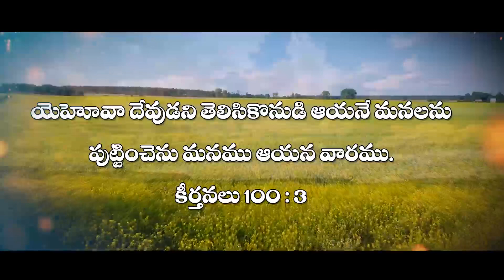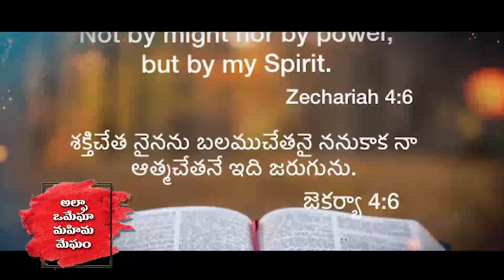Rev. Judson Paul Christopher - Deham ide Gudaram|Latest Telugu Christian song|official lyric video©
Deham ide gudaram latest Telugu Christian song by Ps. Judson Paul Christopher||Official lyric video

Written, composed & sung by
Ps. Judson Paul Christopher

Recorded @Judson Music Nilayam
Edited by : Jakkula Devi Prasad

Lyrics for Deham ide gudaram song

Deham ide gudaram
Yesaiah prema mandhiram x2
Paraloka devuni Vasam
Ihaloka prana nilayam x2

Novahula abrahamula neethini patinthumu
Yehoshua naiyakunila vijayamu sadhinthumu x2

Gudara vasule praiyanamai
Suvarthanu jeevinthuru
Alpha omega mahima megham
Jayamuga prakatinchenu

Deham ide gudaram
Yesaiah prema mandhiram
Paraloka devuni Vasam
Ihaloka prana nilayam
Deham ide gudaram
Yesaiah prema mandhiram

Shanthitho visranthilo nithyamu jeevinthumu
Hanokula eliyavale athmatho nadichedhamu x2
Akashamlo vakillanundi kuriyunu manna varsham
Gudaramune devadoothale aavarinchi poshinthuru

Deham ide gudaram
Yesaiah prema mandhiram
Paraloka devuni Vasam
Ihaloka prana nilayam
Deham ide gudaram
Yesaiah prema mandhiram

Calvarilo yesaiyanu siluvallu dharshinthumu
Andharilo visvasame kriyaga rupondhinthumu x2
Yedarilo neeti ootale oorata kaliginchenu
Gudarame simhasanam devuni prasaname

Deham ide gudaram
Paraloka devuni Vasam
Deham ide gudaram
Yesaiah prema mandhiram

This song was written in 2017 , with the guidance of the Holy Spirit.

 If you’re led by the Holy Spirit to support this ministry, have these details with you :-
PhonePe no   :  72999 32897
Swapna Y C,
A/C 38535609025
IFSC - SBIN0004255
Branch-T Nagar
Chennai

© Copyright in the material is owned by the JESUS REACH MILLIONS - REGD., and may only be used for non-commercial or personal purposes. You may not modify, transmit or revise the contents of this video without the prior written permission to the Judson Paul Christopher - JESUS REACH MILLIONS